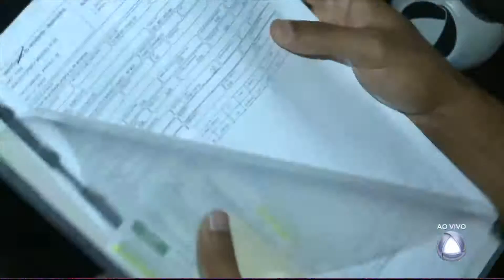Cidadão compra caminhão em leilão do Detran, mas não recebeu documentação - CIDADE ALERTA